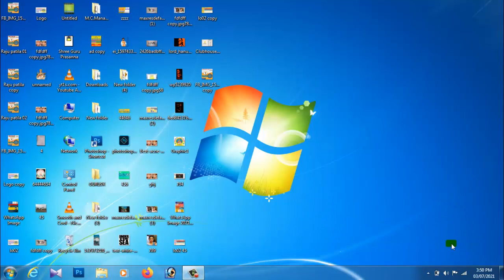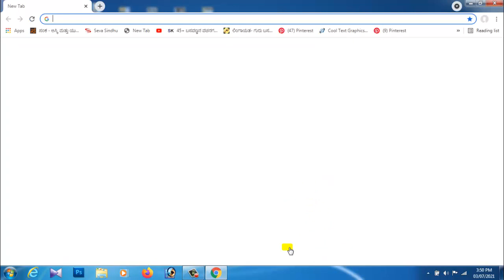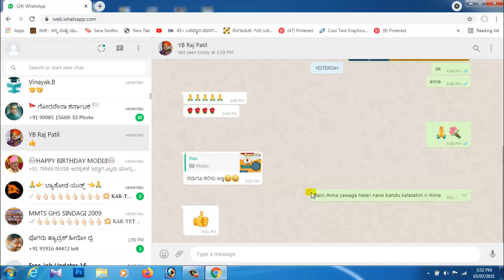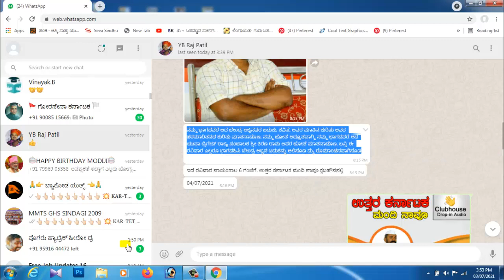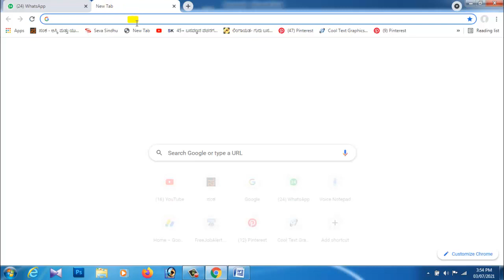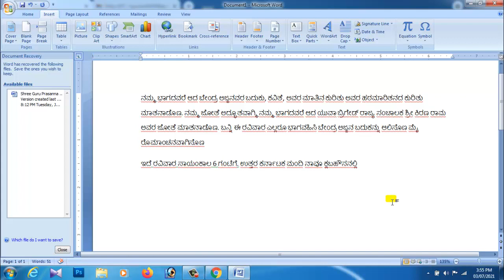ವಾಟ್ಸಆಪ್ ನಲ್ಲಿ ಮಾಡಿದ್ದ ಚಾಟಿಂಗ್ ಅನ್ನು Save ಮಾಡುವುದು ಹೇಗೆ.? ಮತ್ತು ಇಮೇಲ್ ಮಾಡುವುದು ಹೇಗೆ.?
ವಾಟ್ಸಆಪ್ ಕನ್ನಡದಲ್ಲಿ ಮಾಡಿದ್ದ ಚಾಟಿಂಗ್ ಅನ್ನು ms word ನಲ್ಲಿ ತರುವುದು ಹೇಗೆ ಮತ್ತು ಇಮೇಲ್ ಮಾಡುವುದು ಹೇಗೆ.?